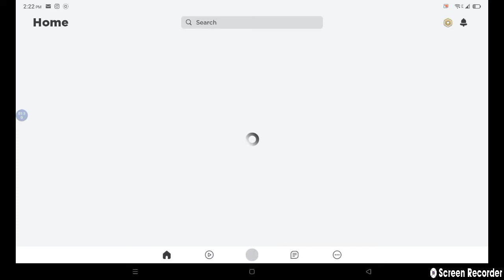Roblox, iron man _ battlefields